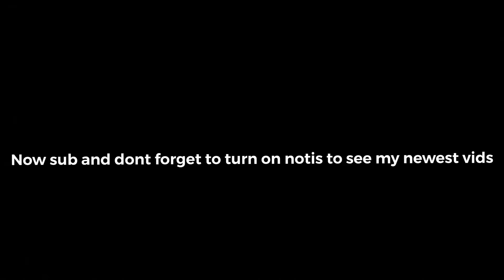Thx 🙏 love ❤️ ya guys